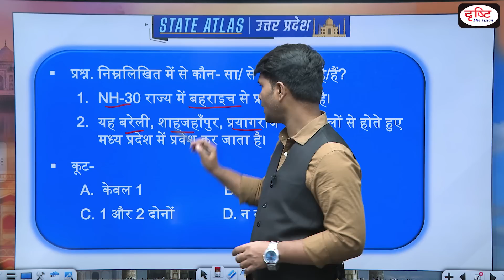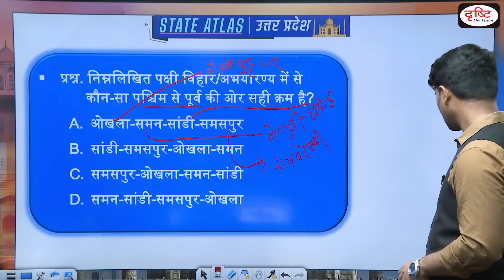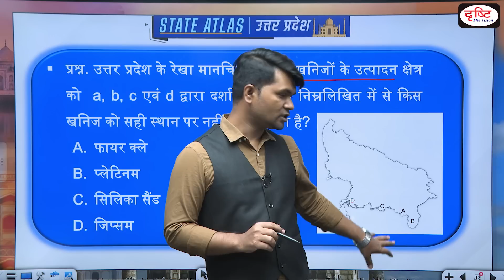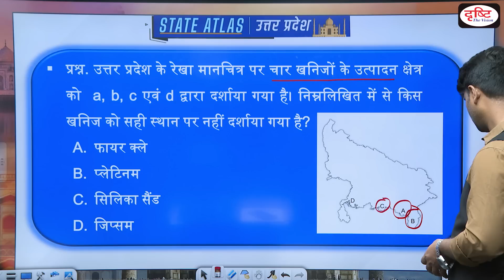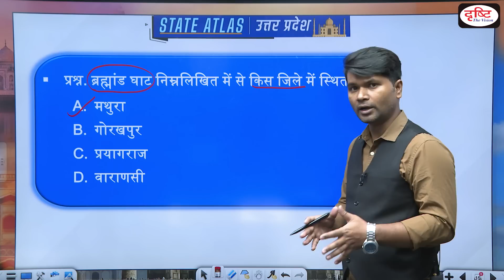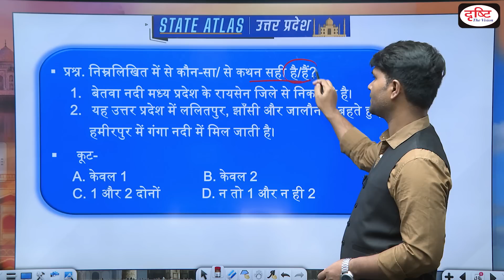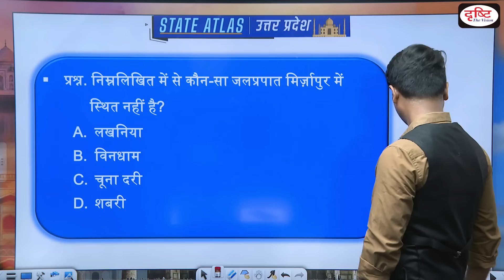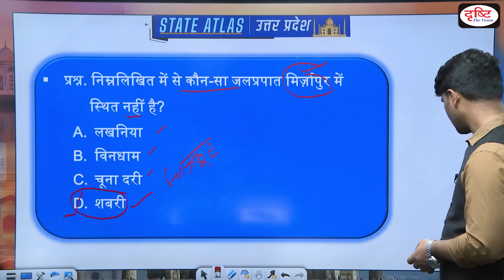Map of Uttar Pradesh | UPPSC | State Atlas | EP – 152 | Drishti PCS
Team Drishti feels glad to announce that we have started a Stateatlas programme. We have tried our best to present you with a compilation of important placesinnews throughout last week. We believe it will help you much to boost your knowledge towards map based knowledge of states. In this way, it will hopefully strengthen you during next PCS Examination.

The following areas are covered in this episode:

Dhuriya tribe

Khelo India Games University

NH-30

PM MITRA Park

Platinum in U.P.

Brahmanda Ghat

Betwa River

Shabri Waterfall

Chambal river

1. Videos by Dr. Vikas Divyakriti To

2. Concept Talk- By Dr. Vikas Divyakirti

6. To The Point- Special

8. UPSC PT Prelims Practice Quiz